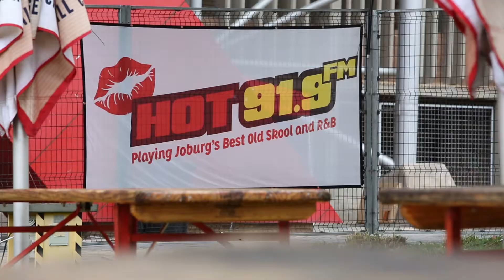Hot Events- Lions Rugby